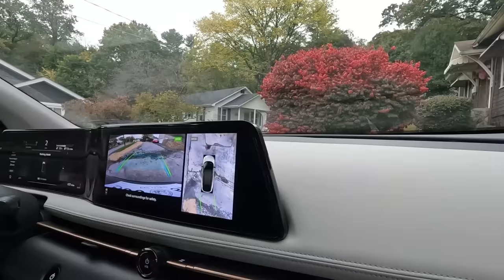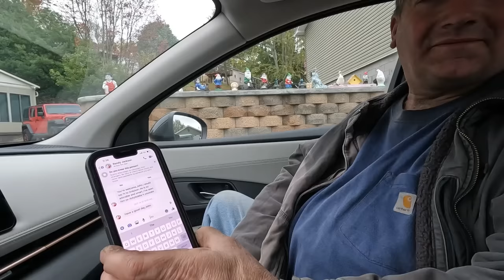TETANGGA BULE DI AMERIKA - JOHN CRUMP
Akhirnya Pakdhe bisa ngevlog lagi bersama pakdhe john
Para Dobolers dan Ex - Garangan Tetap Semangat dalam Berkarya dan Jaga Kesehatan